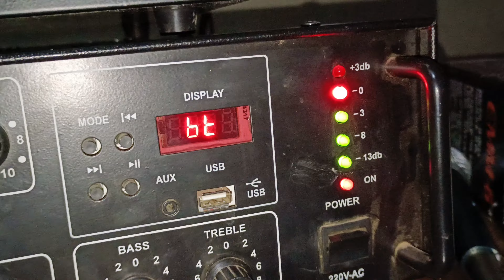Aaj Singer Hamare Ghar Aaye || 💫Dj Testing vlog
My PC / laptops specs

Prosesser - ryzen 5500
Graphic Card - AMD radion integrated

I use for making my videos

Video editer - premier Pro 2022
video editing -Android vita app